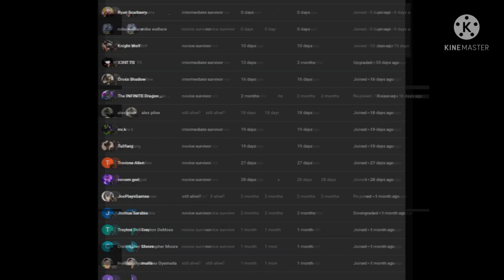what if starfire crashed in mha part 6